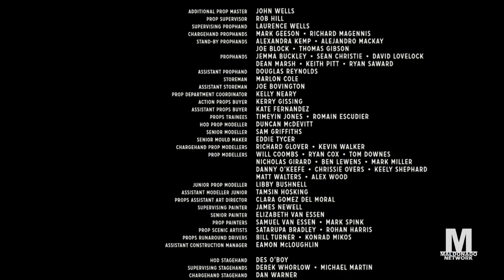Dumbo (2019) - Maldonado Network Credits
Recorded on May 30, 2022 at 9:27pm before Futurama